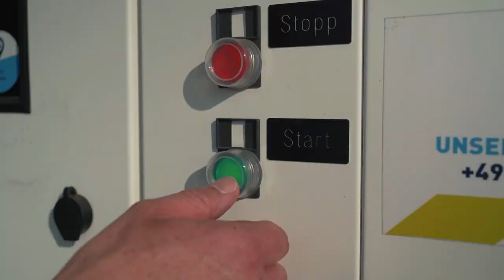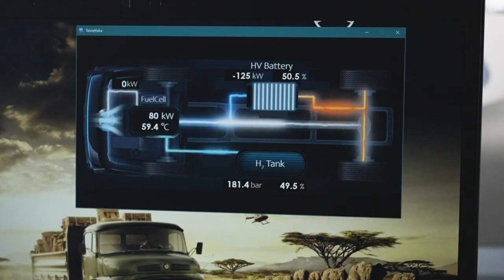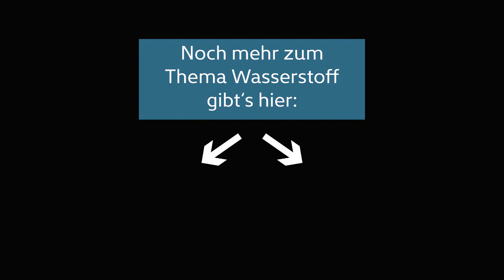Wasserstoff für die ganz Großen - H2 MOBILITY im Gespräch mit Daimler Truck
H2 MOBILITY Deutschland ist zu Besuch im EVZ, dem Erprobungs- und Versuchszentrum von Daimler Truck und unterhält sich mit Roland Dold, Leiter der Vorentwicklung für alternative Antriebe und Kraftstoffe. Was für Einblicke!

Wir, die H2 MOBILITY Deutschland GmbH & Co.KG, sind verantwortlich für den flächendeckenden Aufbau einer Wasserstoffinfrastruktur - für eine saubere Mobilität mit kurzen Tankzeiten und hohen Reichweiten.

H2 MOBILITY erhält Fördermittel im Rahmen des Nationalen Innovationsprogramms Wasserstoff- und Brennstoffzellentechnologie (NIP) durch das Bundesministerium für Verkehr und Digitale Infrastruktur (BMVI) sowie von der Europäischen Kommission in den Projekten Hydrogen Mobility Europe (H2ME) und Connecting Hydrogen Refuelling Stations (COHRS).

Auf diesem Kanal findet man Videos von begeisterten Wasserstofffahrern - Probefahrern, Privatbesitzern und Berufsfahrern. Daneben gibt es allgemeine Informationen rund um das Thema Wasserstoff als Antrieb und über das Unternehmen H2 MOBILITY Deutschland.